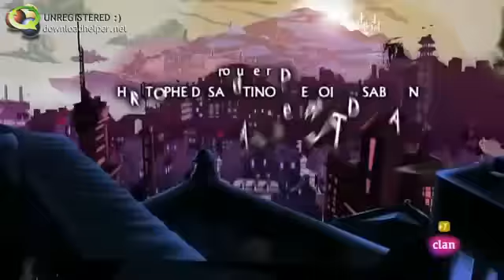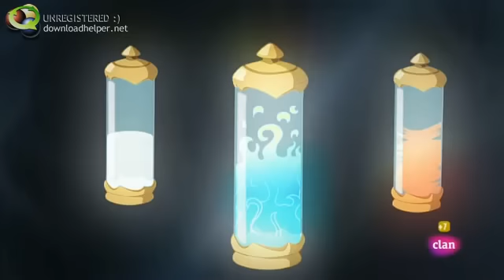Tara Duncan Capitulo : 12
Capitulo 12 : Robin de los elfos. De la serie francesa Tara Duncan, disponible de clan tve